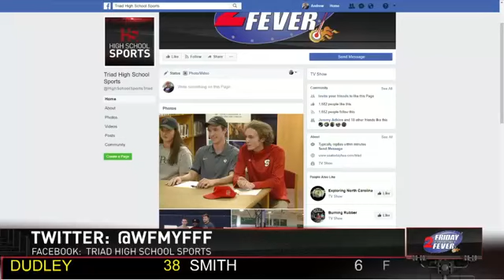Friday Football Fever Highlights Reel Oct. 6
Friday Football Fever Highlights Reel Oct. 6! Don't miss one second of all the high school football action!